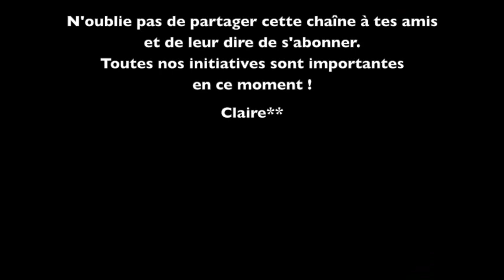#18 Isolation et traitement plancher RDC, Goudron sur OSB ext. 27/10/20 - Ecolieu L'Oasis de Cezay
Je ne donne pas beaucoup de détails techniques, désolée car je m'occupe à présent de toute la construction... et c'est intense, je fais au mieux...
* Merci de ta bienveillance pour ces vidéos sur lesquelles je passe beaucoup de temps en montage ! Plaisir d'offrir...
N'hésite pas à échanger ou poser tes questions dans les commentaires !
L'Oasis se propose d'être un lieu d'accueil, de ressourcement, de transmission, de joie et d'Amour, qui s'inspire de la permaculture comme Art de Vie au quotidien. Il est en création durant les mois à venir...
💚 Si tu souhaites participer concrètement à cette création, tu peux effectuer un DON sur PayPal en passant par mon adresse mail
Nous souhaitons créer une Oasis au maximum écologique et autonome donc MERCI pour ton aide précieuse